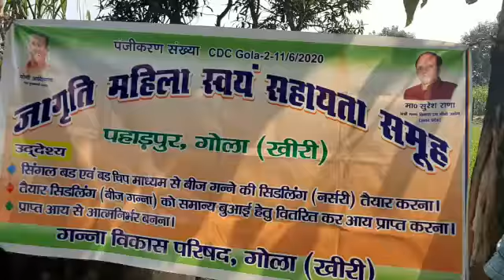prepare Sugarcane Bud chip by mahila shg